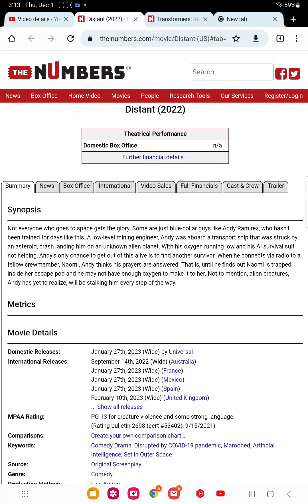distant Blu ray and DVD release date leaked